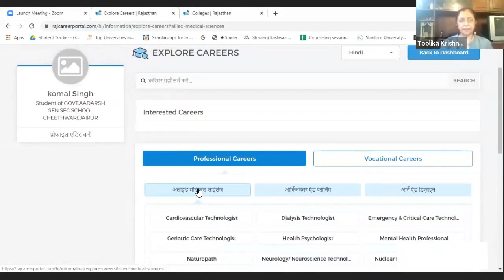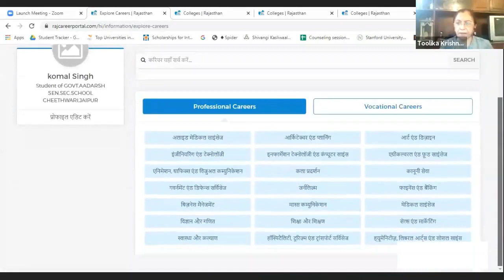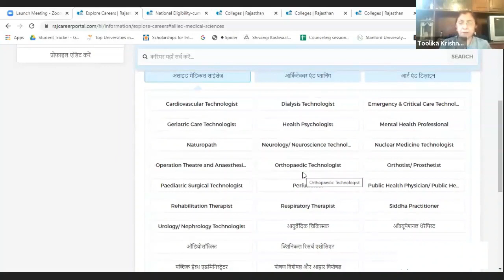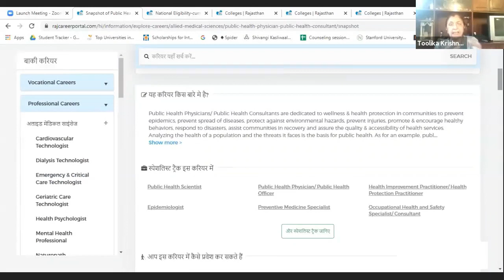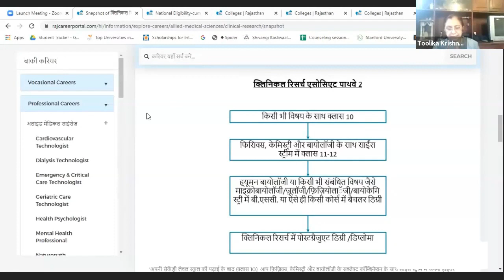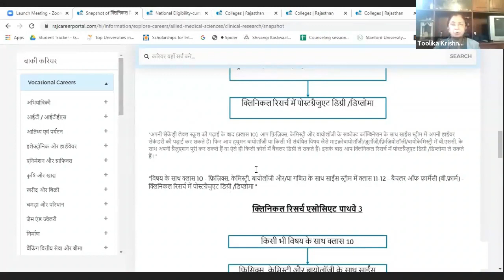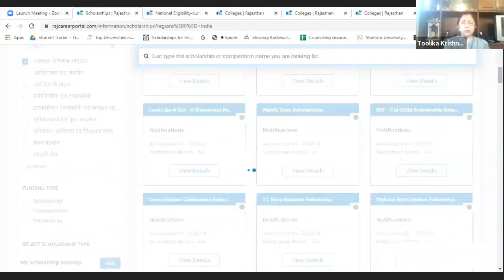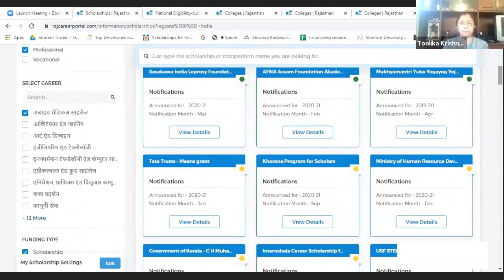Class 11 to 12 Episode 18 Done